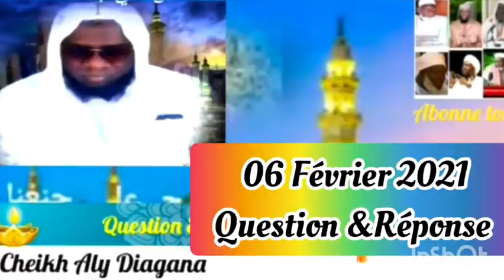🔰Cheikh Aly Diagana🔰Question & Réponse 06/02/2021